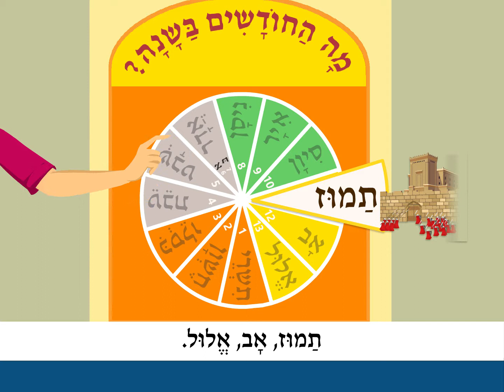The Month of Adar - (Purim)